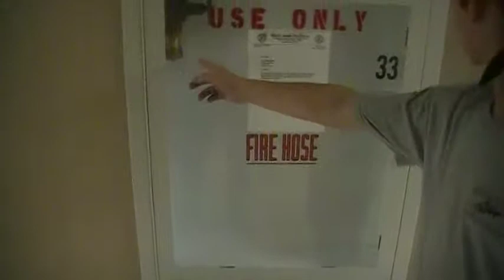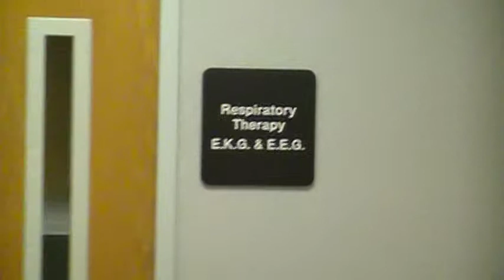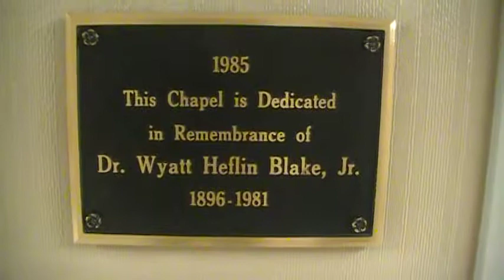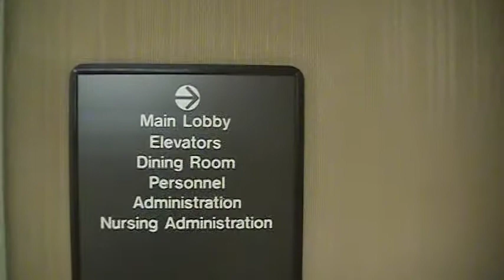BORED ON WEEKEND #1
JUST TEENAGERS HAVING FUN